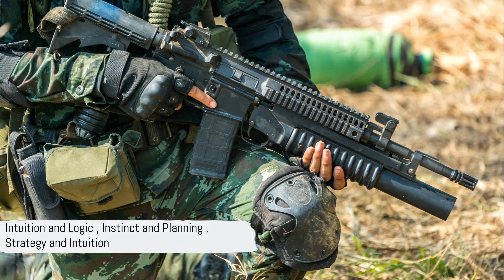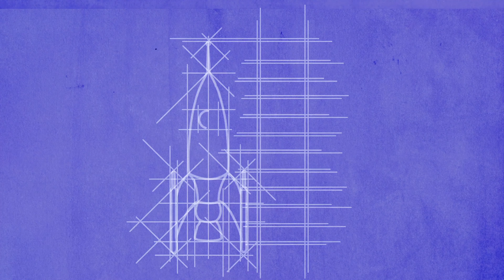Star Track 24-26 The War Plan